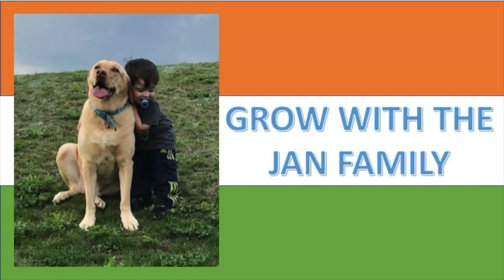Americans React To निराली गाड़ियों का संग्रहालय | Wacky Car Museum | हैदराबाद | Hyderabad